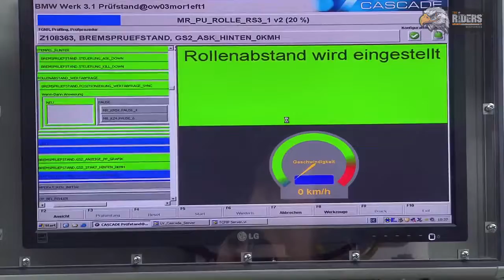theriders montando a gs1200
Segue um pequeno trecho do vídeo de montagem da BMW GS 1200.

Vamos divulgar o motociclismo nacional e fazer a diferença!
O The Riders é o espírito do motociclismo e conta com você!

Entre para o nosso grupo de WhatsApp e compartilhe fotos, divulgue eventos acesse o link abaixo.

Deixe seu comentário, sua participação fortalece nossa irmandade.

Curta e compartilhe a nossa página no Facebook.